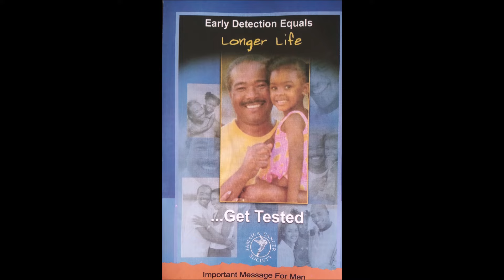OPPOSITION LEADER MARK GOLDING LEAD THE CHARGE AGAINST PROSTATE CANCER NESBETH NATURE ELLIS ABIJAH.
Opposition Leader Mark Golding stands in solidarity with Big Stone and his illness of Stage 4 Cancer and bring awareness to the disease.